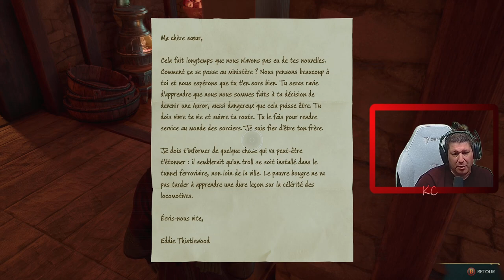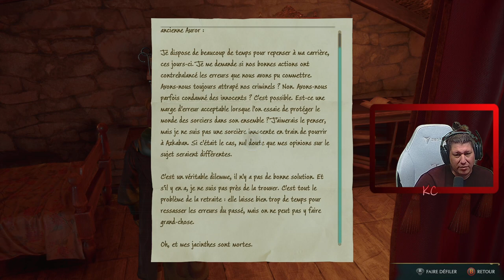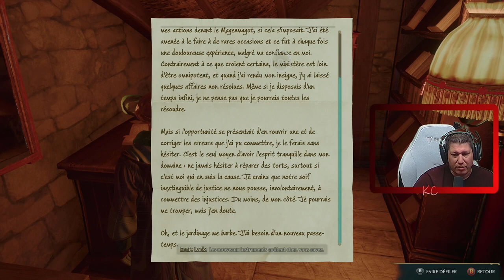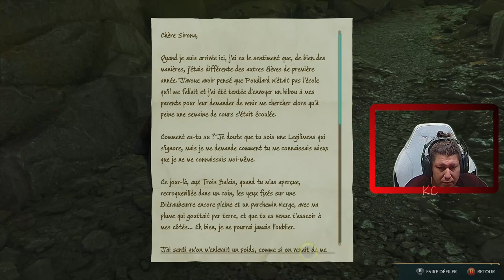Hogwarts Legacy Live Gameplay Épisode 19 Fr Karibou Canadien